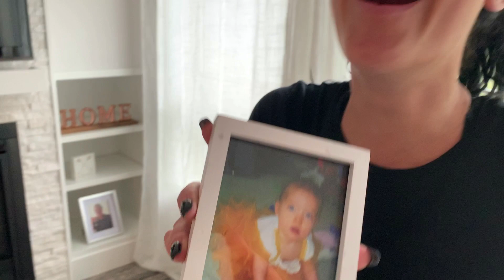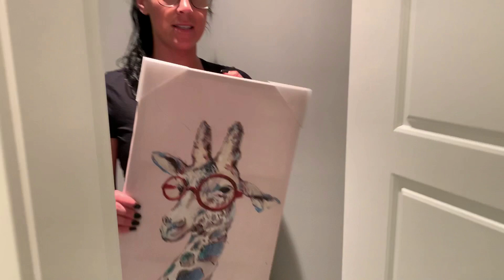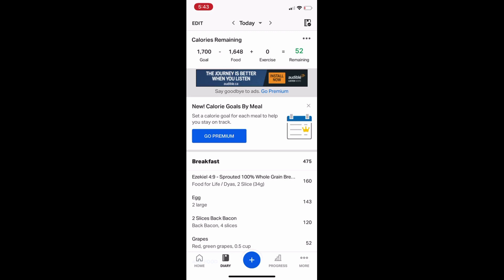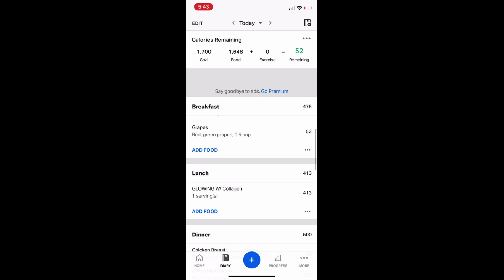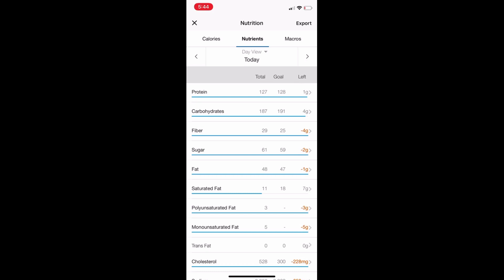CRIBS // KIRST STYLE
The official tour of my new crib AND a sneak peek into my fridge for my meal prep this week!